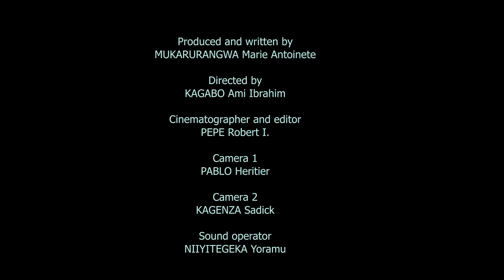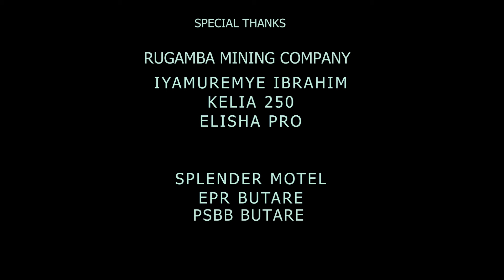Nyumay'ibihe Series S2//EP 15 Hahiye Kibasumba afashe umugabo w"anbandi ku ngufu pe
Southern Rwandan Films ni channel izajya inyuraho Film nyarwanda yitwa Nyuma y'ibihe series, nizindi zitandukanya ndabashimiye abakomeje kudushyigikira  mukora Suscribe ariko nabandi bakomeze,na share ndetse na commentmushatse kuduha ibitekerezo cyangwa mwifuza kuduha ubuhamya mwaduhamagara kuri  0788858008